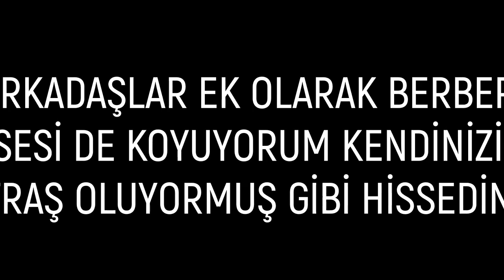3D SES DENEYİMİ YAŞAMAYA NE DERSİNİZ ? KULAKLIĞINIZI TAKINIZ...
ARKADAŞLAR KESİNLİKLE KULAKLIK TAKINIZ. YOKSA OLMAZ. EMEĞE KARŞI DA BİR LİKE LÜTFEN :)
3d ses deneyimi